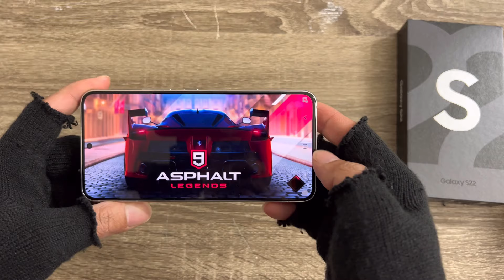samsung galaxy s22 unboxing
Samsung galaxy s22 unboxing and testing games so compact phone best one
Samsung galaxy 22 video comparison to iPhone 12
quick unbox 101